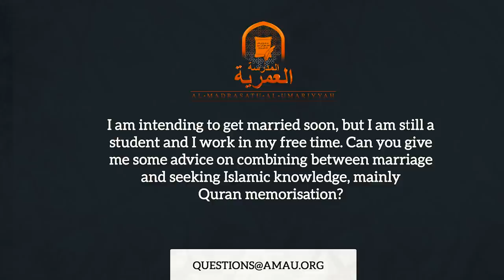Seeking Knowledge vs Getting Married || AMAU Q&A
WE APOLOGISE FOR THE POOR AUDIO QUALITY IN THIS VIDEO.

BarakAllahu feekum.